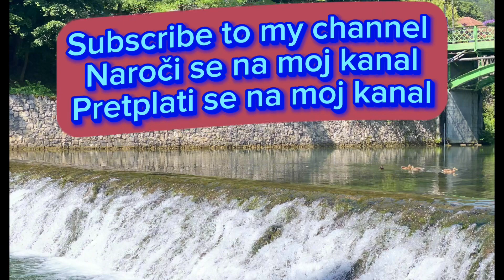My first travel to Jajce, Bosnia and Herzegovina